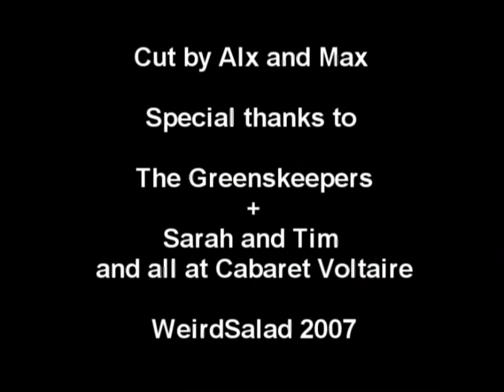Greenskeepers - Cabaret Voltaire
Maxa Maxxa hunting the Greenskeepers before they go to Cab Vol